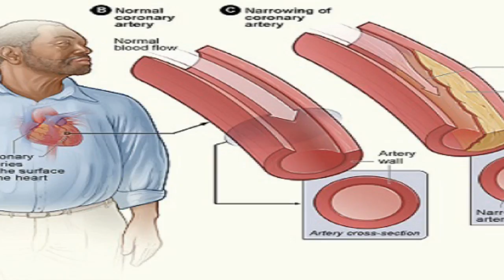వెల్లుల్లి వలన కలిగే ప్రయోజనాలు /Health benefits of Garlic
Allium Sativom, commonly known as garlic, is a species in the onion genus, allium. Its clove relatives include the onion, shallot, leek, chive and allium Chinese.